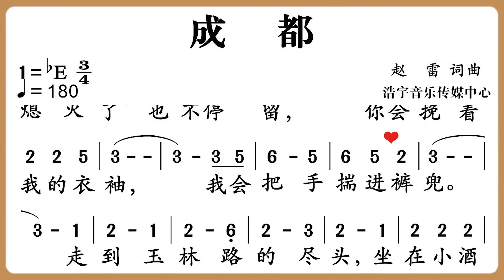一个视频让你学会《成都》唱谱